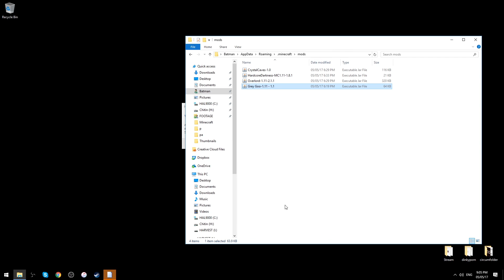Second Moneycraft 14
I shaved my shoulder